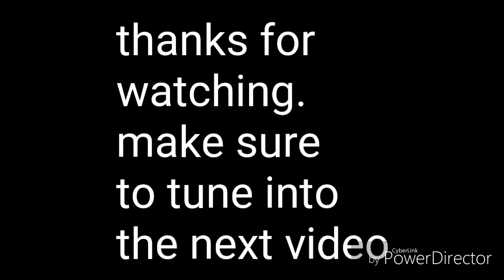Puppy cam McKinley, day 21 (s1-ep4) English Cream Golden Retriever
This is McKinley and her 10 pups.

This will be McKinley's last litter (this is her third litter) and after her pups go to there forever homes, she will go to a new home where she is loved very (very very veerryy) much. McKinley is 3 years old and she has a long happy life ahead of her. The reason she is done having puppies is because she is going to her permanent job being a companion for someone who really needs her.

The 6 boys she had left her with 4 daughters. At around 8 weeks old the 10 fluffballs will be able to go to there forever homes.

The puppies were born Monday, June 17, 2019. All were healthy and survived.

The breed of the puppies mom (McKinley) and dad (Baker) are English Cream Golden Retrievers. For there entire life they stay a white to creamy color, and are typically not as rambunctious as the American golden (in other words there calmer and can stay in smaller areas, therefore not needing a big yard)

I hope you enjoy seeing updates on McKinley and her puppies -Braedon

NOTE: the dad's name is Baker, although I don't think he will be on any videos.

NOTE: if you didn't notice both the mom and dad are named after mountains (as is the rest of our dogs also) McKinley (mom) after MT McKinley and Baker (dad) after MT Baker.